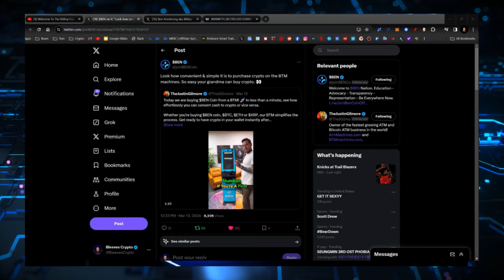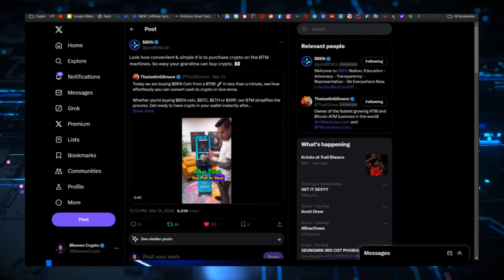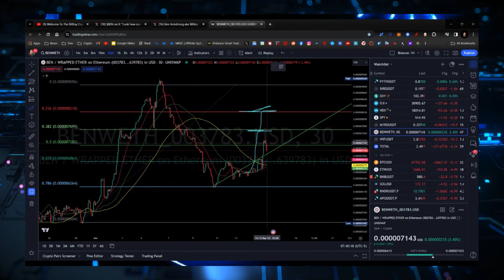LISTEN TO BEN ARMSTRONG AND FOLLOW THE SIGNALS! BEN COIN READY TO RIP?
CRYPTO WALLETS
🪙 ERC-20 Wallet: 0xD507c4eEf733dfC3AB7A145b0367a867a6C45e0C
🪙 BTC Wallet: bc1qsu5c76jkw08a0eqkfkzgcfya99vle3kxe93a3u
🪙 Solana Wallet: FKQssfYgC2qrENwG2cyJyqH7hEYxFWH149zFrGx5Tuj8
🪙 Terra Luna Wallet: terra1ecl4l7yp5cqzgl0hdrlxp8lwjrr6epdv43scsc